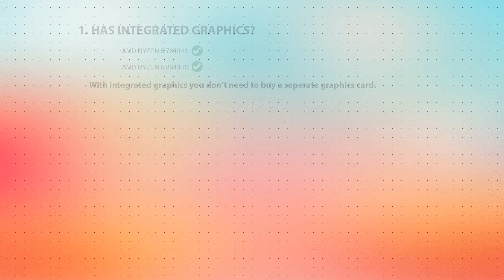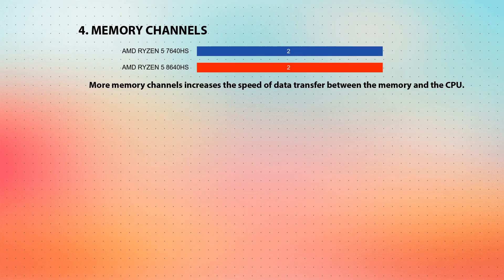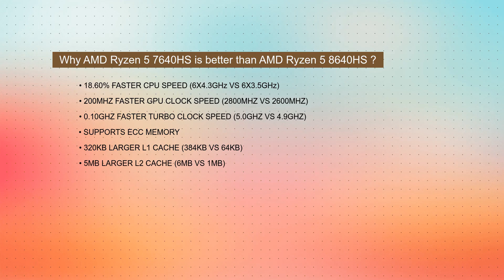AMD Ryzen 5 7640HS vs AMD Ryzen 5 8640HS Technical Comparison